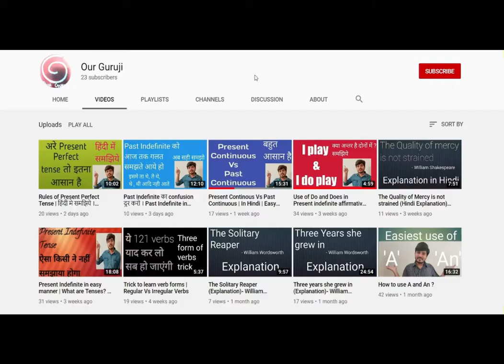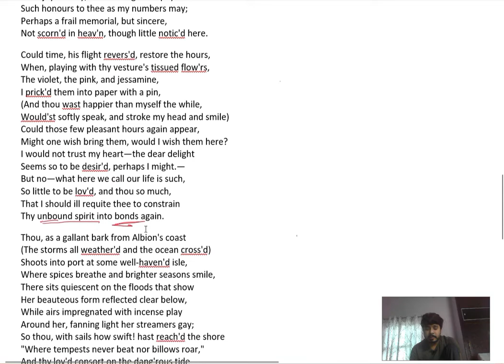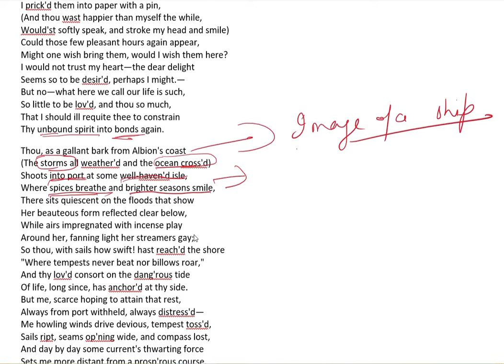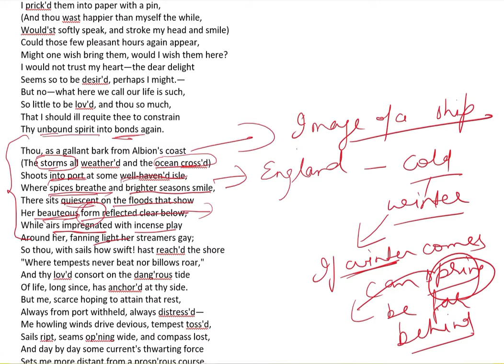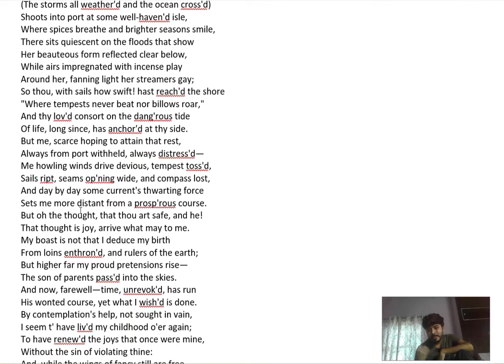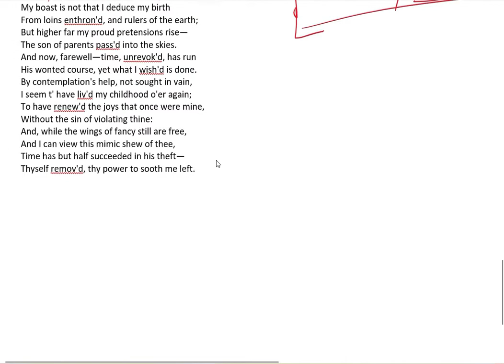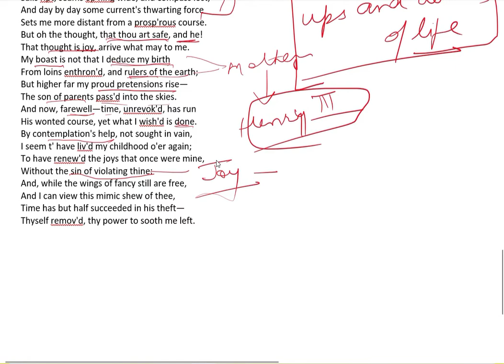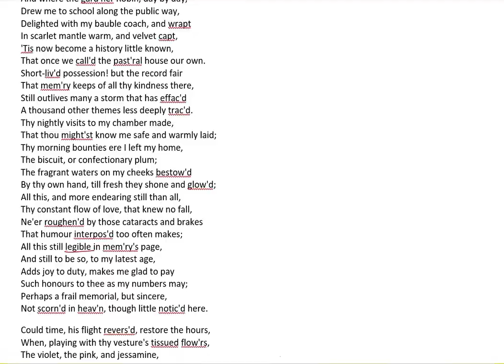On the receipt of my mother's picture (Part III) | William Cowper | BA PART II | MSBU | Our Guruji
Hello student ! Today we will continue our poem titled as 'On the receipt of my mother's picture' written by William Cowper. I hope you will enjoy the lecture.